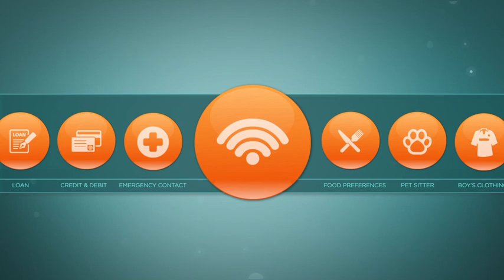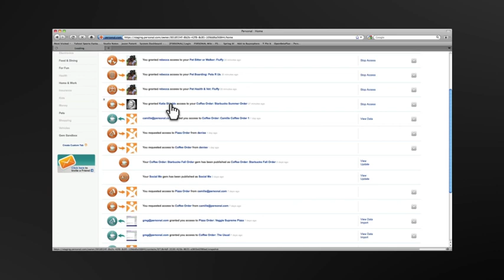How Personal Works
Hi. I'm Shane Green, CEO of Personal. Personal's data vault helps you organize your life's details and makes you the gatekeeper of who gets access to your information and what they can see.

Here's how it works. Collect your data in discrete containers called gems. Each gem contains information about something in your life - from your wifi password to your travel reward programs. Enter data once  and use it over and over. You decide which gems to add to your data vault and what information to enter. Whether you access your vault from a computer, tablet or smart phone, your hard to remember information is always safely encrypted and at your fingertips.

Your data becomes even more useful when you grant private access to people you trust. It's perfect for busy couples who constantly fill out forms, for teachers, sitters, and coaches. Easily combine related gems to provide an even more complete picture, such as these for a pet-sitter. You can also request access from others. Before I have friends over for dinner, I ask for their dinner party gems so I can see their food allergies or diet restrictions, and cook the perfect meal. And it's fun to help others by making data available for them to adopt. I created a details gem for directions to work, including where to park and enter our office complex. I use it almost daily with visitors and my co-workers have adopted it as their own, multiplying the time-savings and benefits. You can get a clear view of where your data is going and who can access it on the Personal home feed. And by clicking on a contact, I can see all they gems they have access to and have shared with me.

Sign up to create your free data vault. Join personal and take the first step to organizing and controlling access to your data.